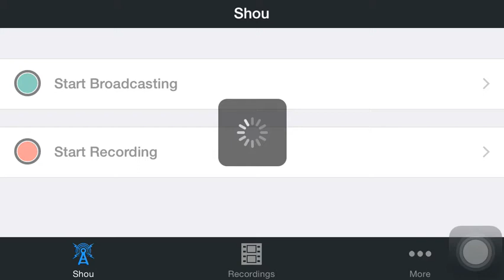Super Mario Bros 2 Part 7: Finale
Luigi the real mvp